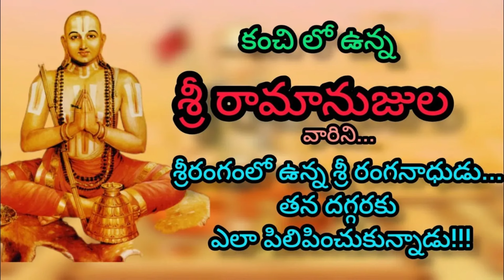Sri Ramanujacharya Charitra 2 | Podcasts | Life Of Sri Ramanuja | Sri Rangam | Tirumala | Muchinthal